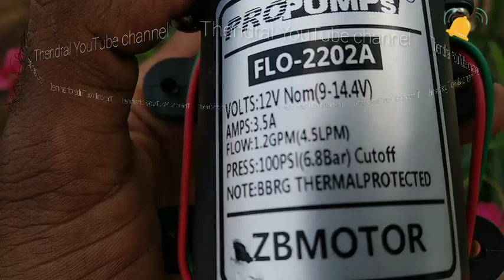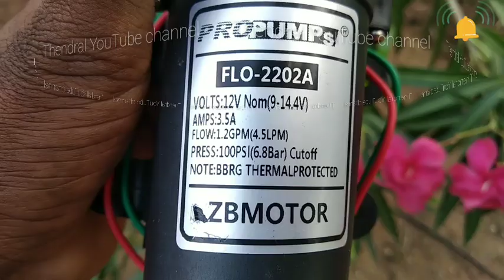12volt DC water pump 5000RPM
12 volt DC water pump lower price power full 1 minutes 4.5 லிட்டர் outputs 3.5amp take motor model number 775

how to take mini water pump